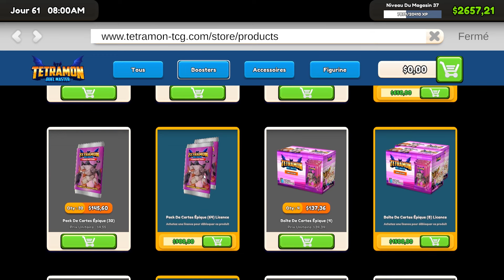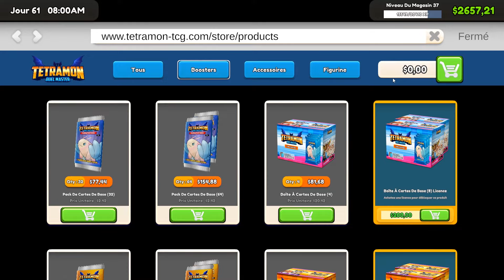TCG Card Shop Simulator #38 B: Ouverture de Booster : On S'en Sort Pas Trop Mal !